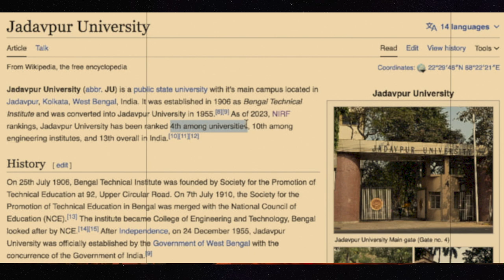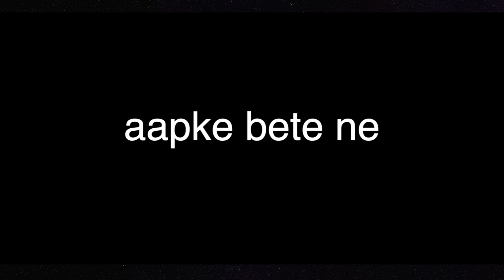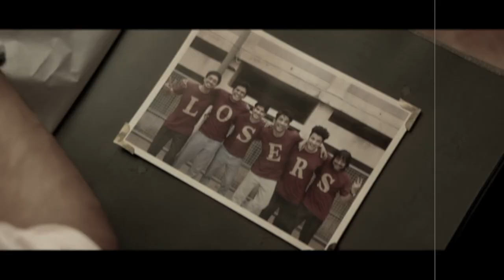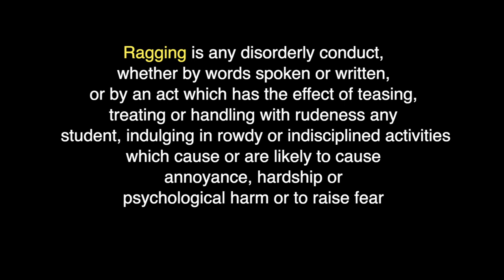Story of Ragging in Jadavpur University - Case Study | Unplugged Engineer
In this video, I have shared one of the most horrifying stories I have ever heard in the modern world. This story is of an innocent 17-year-old boy Swapandeep Kundu from Jadavpur University West Bengal who joined India's top university and had to attempt suic*de after facing an intense ragging. Watch this case study video, I have put so much effort into editing the video in a way that you can feel what has actually happened.